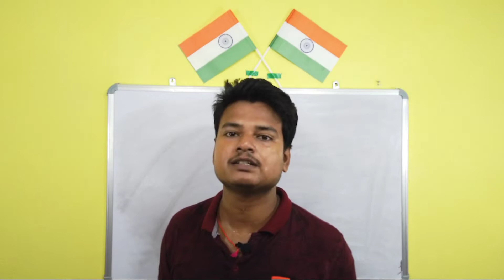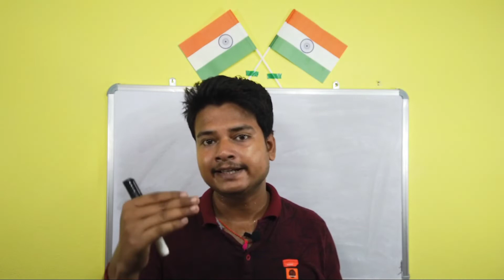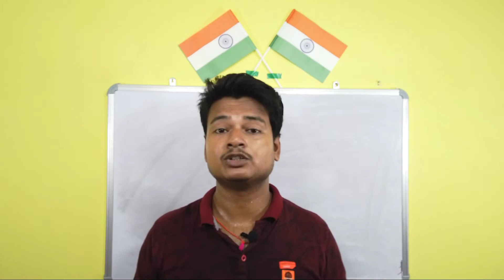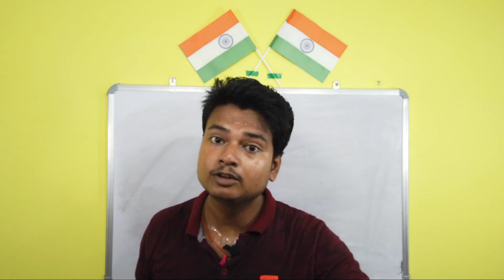Profit And Loss || Profit And Loss Math in Bengali || Profit And Loss Math Short Tricks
Welcome Friends 🙏
আমার নাম সুবীর নন্দী, আমি বর্তমানে ভারতীয় রেলে একজন গেট-কিপার পদে কর্মরত আছি। আমি এই Youtube Channel শুরু করেছি তোমাদের সাঠে গণিত/অঙ্ক গল্পের মতো করে আলোচনা করার জন্য ও আমাদের অঙ্কের প্রতি ভয়কে ভালোবাসায় পরিণত করবার জন্য। এই চ্যানেলে প্রতিদিন রুটিন মতো চ্যাপ্টার wise অঙ্ক আলোচনা করা হবে।
তোমরা যদি অঙ্কের ভয় কাটিয়ে অঙ্কের প্রেমে পড়তে চাও তাহলে আমাদের এই "সহজপাঠ (Maths)" পরিবারের সাথে যুক্ত হতে পারো।
                               ধন্যবাদ 🙏

সহজপাঠ (Maths) , সহজপাঠ (GK) ,
Sahajpath (Maths) , Sahajpath (GK),
SahajpathMaths , SahajpathGK ,
Sohojpath (Maths) , Sohojpath (GK) ,
SohojpathMaths , SohojpathGK,

Maths Class
Maths Tricks
Maths Short Tricks
Easy Math Solved
Maths Concepts
Maths In Mind
Percentage Math Tricks
Percentage Math Solved
percentage Maths Short Tricks
Subir Nandi.
SN Subir Nandi.
Indian Railway.
Railway Stuff Duty.
Railway Group D Stuff Duty.
One day duty with Railway Group D Stuff.
Group D stuff works in Indian Railway.
Railway Group D Stuff Work Profile.
Railway Group D stuff Job Profile.
Life and duty of Railway Group D stuff.